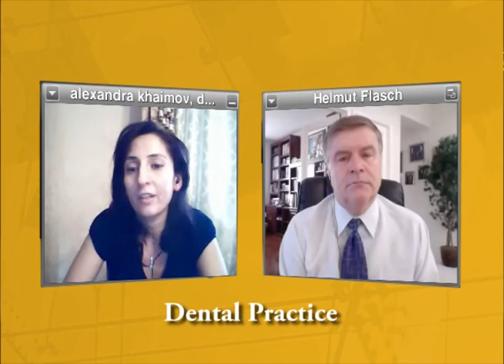Dr. Alexandra Khaimov, Dentist Maspeth NY, Dental Office 11378, General Dentistry Maspeth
Dr. Alexandra Khaimov, Dentist Maspeth NY, talks about the dental profession and how to maintain good oral health. The dental profession contains different dental procedures and techniques. Some basic dental care procedures include dental hygiene, dental flossing, teeth cleaning, deep teeth cleaning, teeth whitening, etc. Dental specialties include root canal therapy, dental crowns, dental implants, periodontal treatments, gum disease, sedation dentistry, and orthodontic dental work, along with Invisalign. For more information about how to better maintain good oral health, visit Dentist Maspeth NY, Dr. Alexandra Khaimov's dental office.

Dr. Alexandra Khaimov, Dentist Maspeth NY, also serves the cities of: Middle Village, Woodside, Ridgewood, and Brooklyn including the zipcodes of 11378, 11379, 11377, 11385. ✧